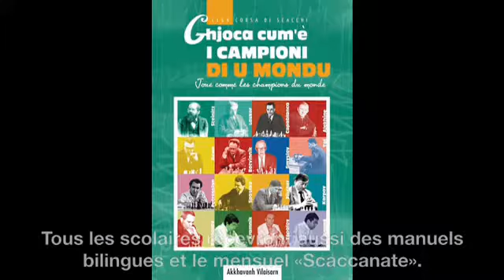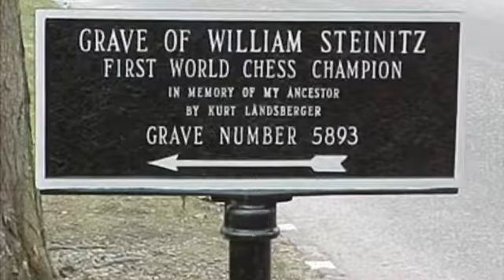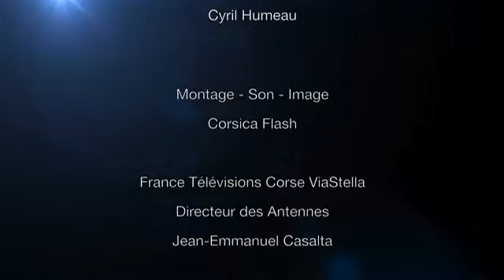Echec et mat TV N°27 Wilhelm Steinitz